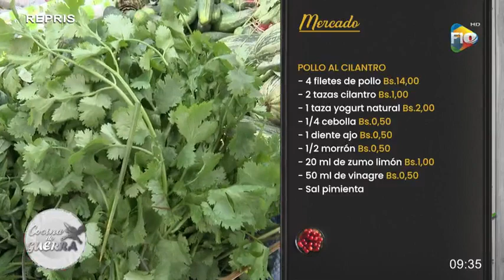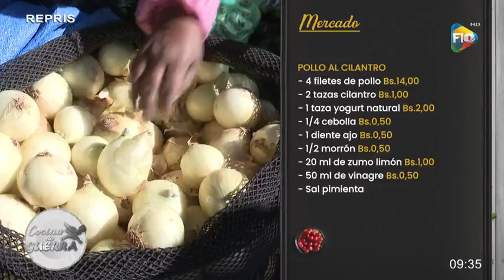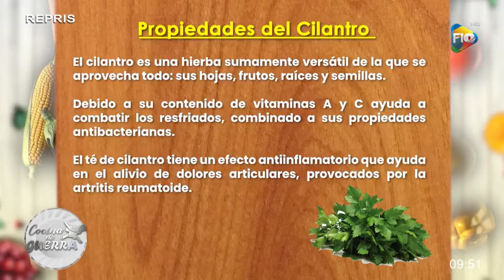Preparamos Pollo al cilantro con 𝗕𝘀 29,𝟱𝟬 para 4 personas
𝗙𝟭𝟬𝗡𝗼𝘁𝗶𝗰𝗶𝗮𝘀 edición meridiana - 17/2/2023